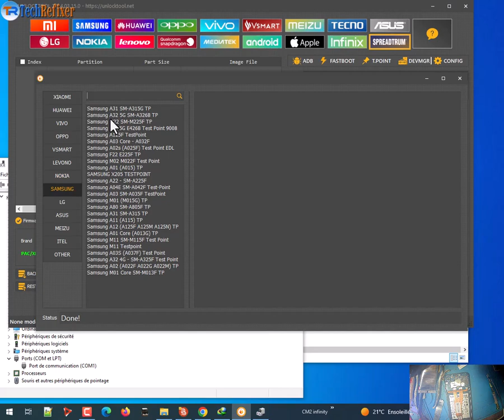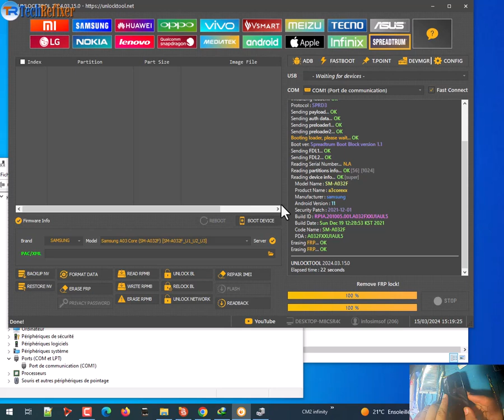Samsung A03 Core FRP Test Point One Click By Unlock Tool